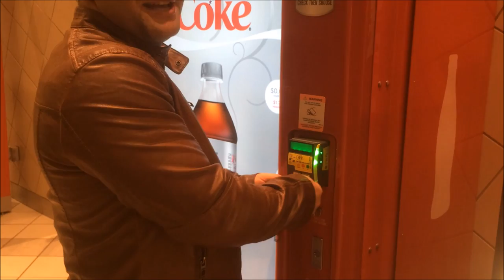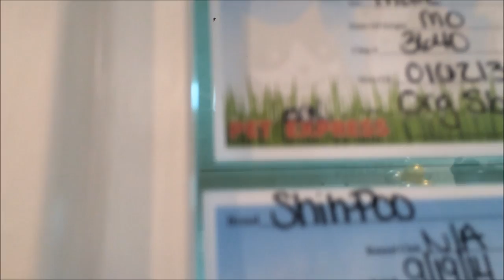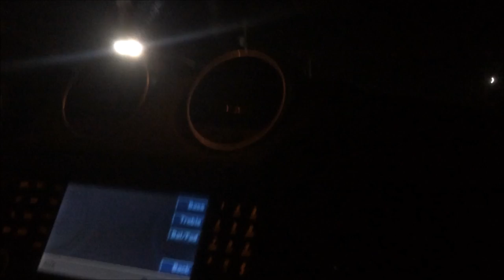8-е Декабря в Америке / December 8 in America